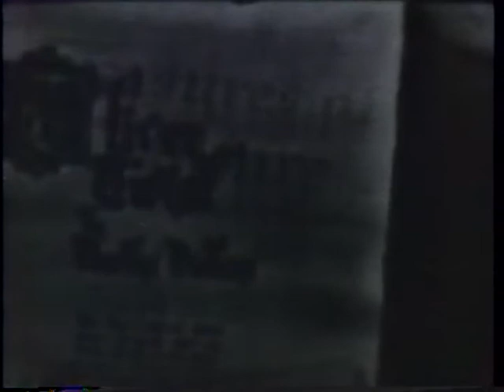KTLA - The first 45years - part 2